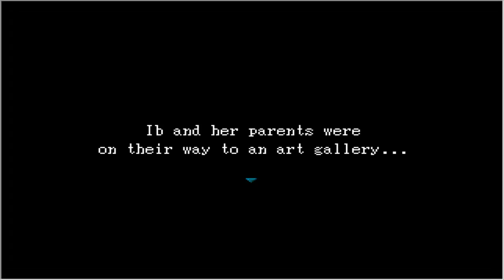Let's Play: Ib - Part 1 - So it begins (+ Free Download)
Hey, I had a look at this game and it seemed really interested and I thought it would be a good game to introduce myself into the Let's Play arena.

- Summary -
A girl named Ib goes to an art gallery with her parents.
But it soon unfolds that she much search through the eerie gallery for a way out.